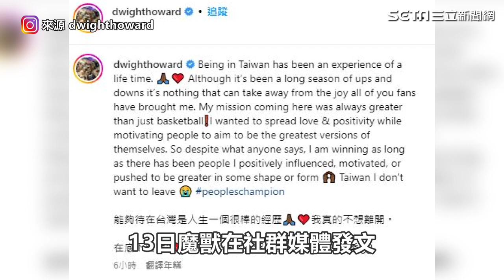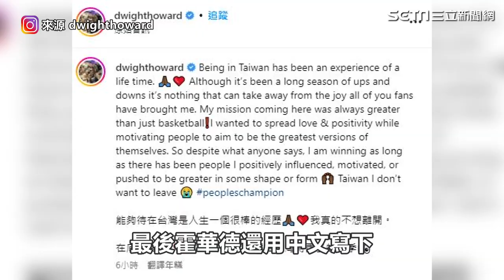放台灣國旗深情發文告白 「魔獸」霍華德：我不想離開｜娛樂星聞